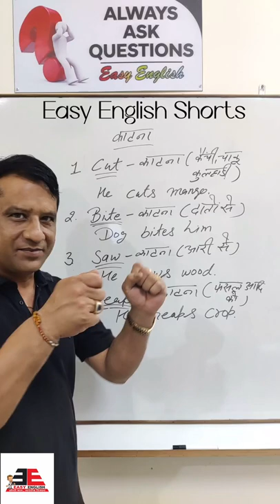जानिए क्या अंतर है "Cut", "Bite", "Saw",और "Reap" में ,कहाँ और कैसे इन्हें Use करें ?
Today you would get to know what are the differences among "Cut", "Bite", "Saw", and "Reap"